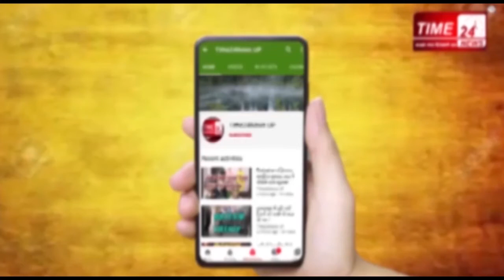देश को दिए दो गोल्ड,दो रजत,अब खेलेगा ओलंपिक !